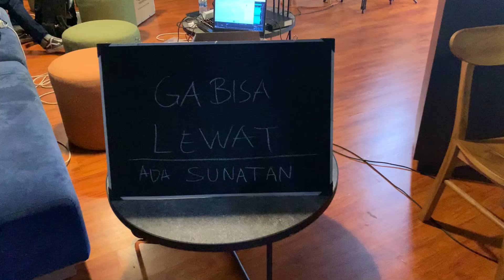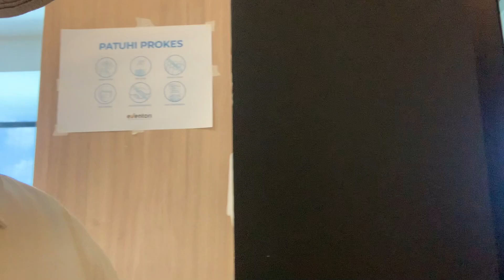Devano Danendra Udah Bisa Nge-dance, Jadi Ngajarin Satya Yozi?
Satya Yozi masih bertahan untuk muter-muter biar kalian bisa tahu serunya KELILING, Ketemu Idola Di Balik Shooting!

Kali ini, ada Devano Danendra yang janjinya mau ngajarin Satya Yozi nge-dance, diajarinnya akan seperti apa dan bagaimana? Temukan jawabannya hanya di video ini!